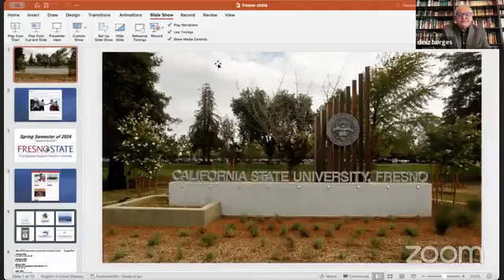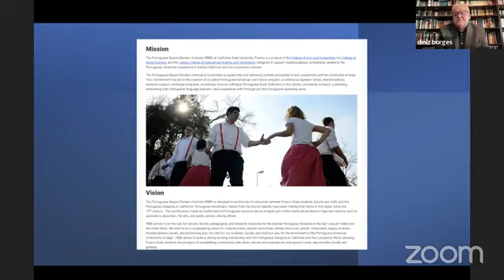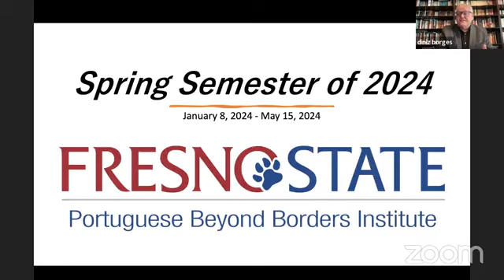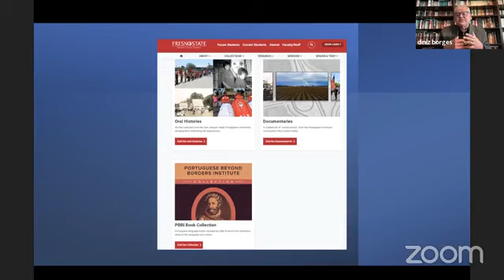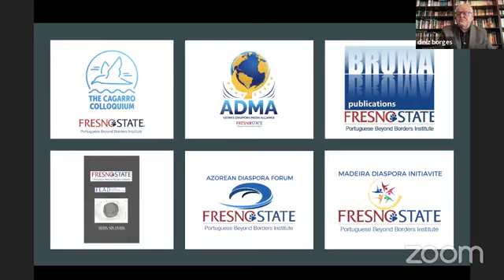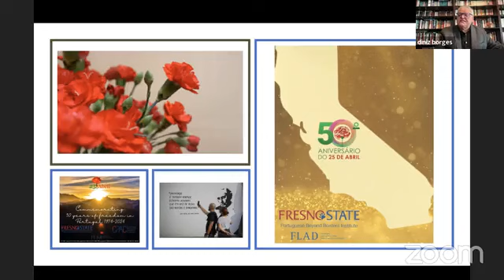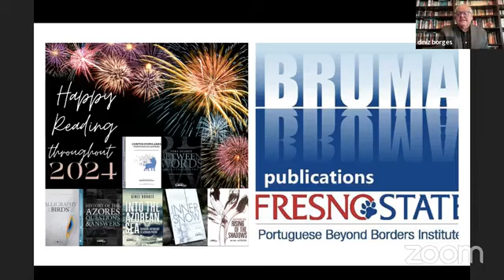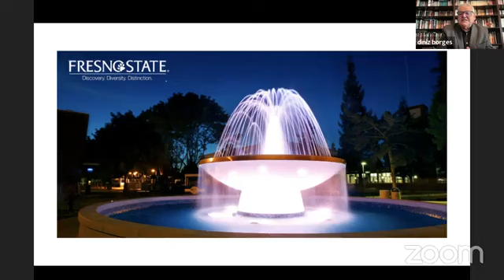Portuguese Beyond Borders Institute from Fresno State - Spring Calendar for 2024--